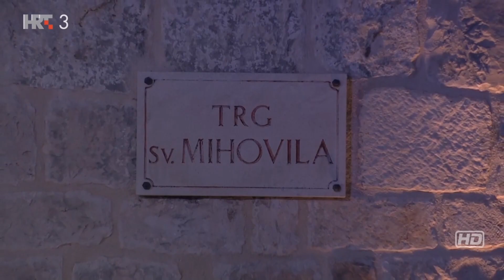KRAJ BUNARA DJEVA MLADA STALA - Klapa Pinguentum - FDK 2020